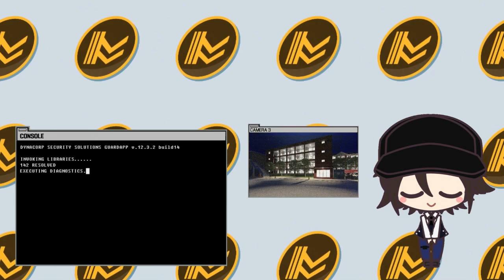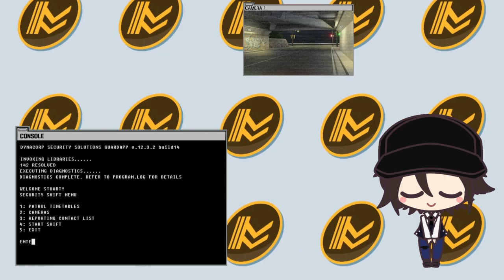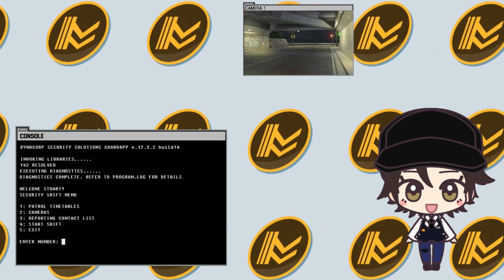Snow castle evacuation w/ @sonicexpo - We Were Here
My very first escape room experience!